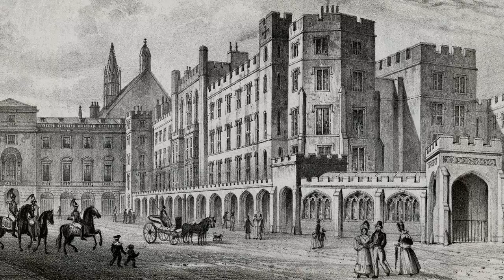Passage Minutes: Burgoyne at the Boquet River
Near the mouth of the Boquet River in present day Willsboro N.Y. British General John Burgoyne gathered his Indian allies to dictate the "rules of engagement" for his soldiers in the 1777 campaign of the American Revolution.